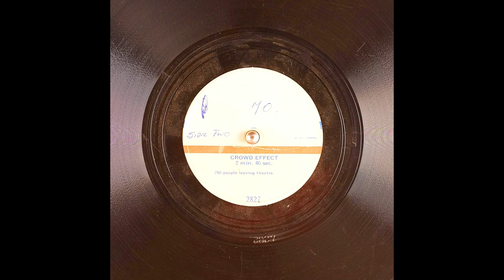Archival Crowd Effect From Standard Sound Effect (10K Subscribers Special)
750 people leaving theatre.

Digitized at 78 revolutions per minute. One stylus was used. It is 2.0mil truncated conical.These were recorded flat and then also equalized with Turnover: 375.0, Rolloff: -12.0.